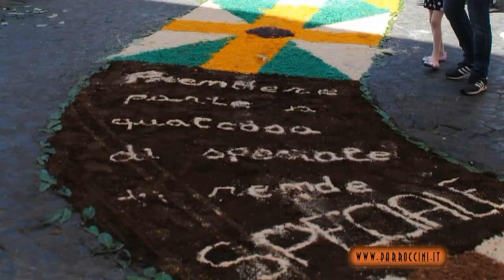CIVITA CASTELLANA INFIORATA DEL 2 GIUGNO 2013 CORPUS DOMINI